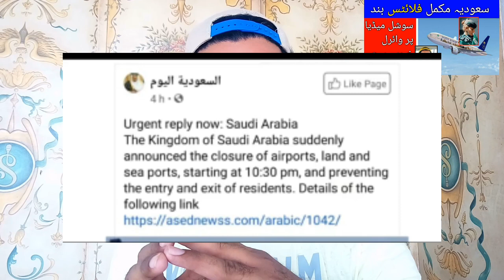How Much Truth and Lies are Included in the Viral News on Social Media About Saudi Arabia Flights,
Saudi Arabia Latest Update News today in Urdu and Hindi, Saudi News in Urdu, Today News in Saudi Arabia, How Much Truth and Lies are Included in the Viral News on Social Media About Saudi Arabia Flights, what is the latest situation regarding saudi flights, Latest Saudi Arabia flights update news,